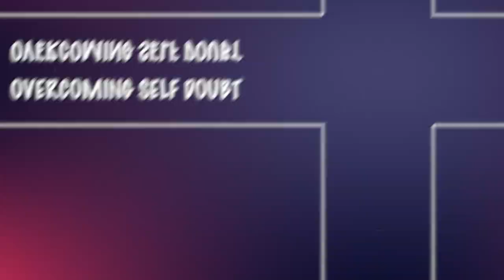HOW TO OVERCOME SELF DOUBT, FEAR AND ANXIETY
Episode Summary:
In this Off da Fence with Finch episode, Finch, and the men have a candid conversation with Jevon Wooden, about Overcoming Self-Doubt.

Show Overview:
Off da fence with Finch, the intoxicating, liberating, and inclusive podcast where Finch, his friends, and special guests share tips and insight to help you enhance your life, careers, relationships, and finances.

Jump Straight Into:
02:32 Prison 7 Years
07:23 Excuses VS. Other Options
11:05 Privilege Perspective
12:20 Finding Your Why
14:39 Purpose-Driven Beings
20:10 Steps To Overcoming Doubt
26:41 Constructive Feedback VS. Criticism
33:00 Transformation
37:28 How To Change What You’re Digesting
39:00 Asking For Help

Resources & Credits:

Follow Finch on Instagram (@itsfinchofficial) and visit his website itsfinch.com